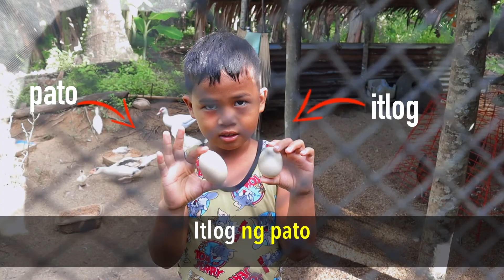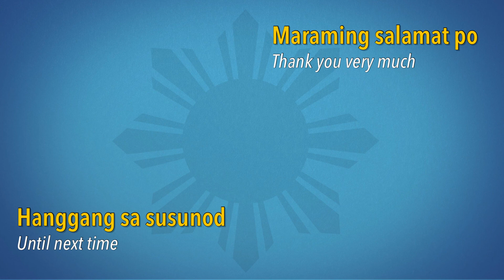Learning Tagalog at the Farm (E79)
Taking a break from the usual lessons, I am making video of a short trip to my mother’s farm in the small, agricultural town of Infanta in the Province of Quezon, some 150 kilometers from the national capital region of Metro Manila.  I’m my mom’s driver for the day.

This idyllic place offers some surprises! In this visit, we learn of new Tagalog words:

• Bukid  (farm)
• Palay  (rice)
• Niyog  (coconut)
• Palayan  (rice field)
• Niyugan  (coconut field)
• Pamangkin (nephews)
• Bangka  (boat)
• Puno  (tree)
• Saging  (banana)
• Itlog  (egg)
• Pato  (duck)
• Tandang (rooster)
• Inahin  (hen)

TIME STAMPS
00:00 At the Farm in Infanta, Quezon
01:07 Rice Field and Coconut Field
02:05 My Nephews (Mga Pamangkin Ko)
04:49 Banana Tree (Puno ng Saging)
05:07 Chicken and Ducks (Mga Manok at Mga Pato)
06:00 Heading Home!

There is a ton of reasons to start learning Tagalog now!  Whether you are a Filipino born outside of the Philippines, a visiting tourist, someone with Filipino friends, or expats living in the Philippines.  Get to know the beautiful Tagalog language—the mirror to the Filipino culture. And the best time to start learning is now. This channel offers you one of the best Tagalog language tutorial!